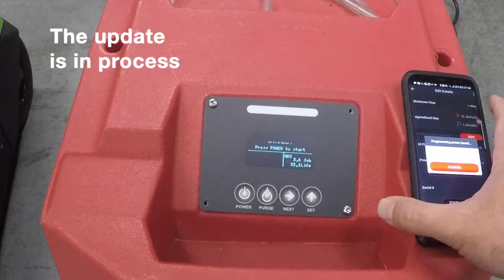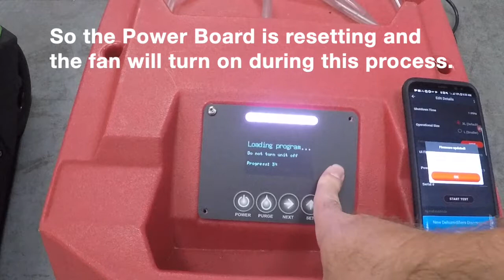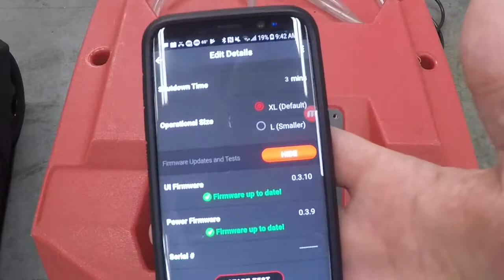Phoenix DryMAX XL Power Board Firmware Update